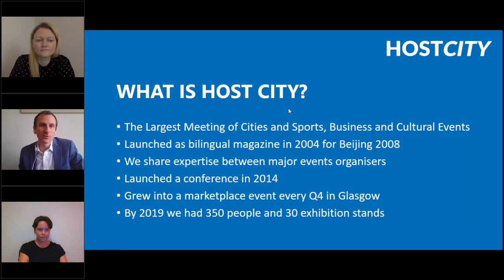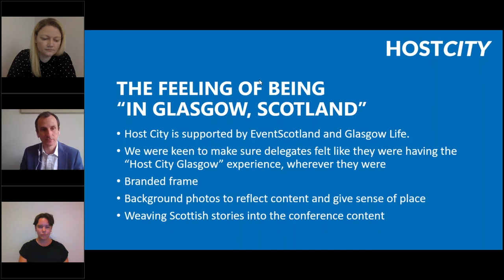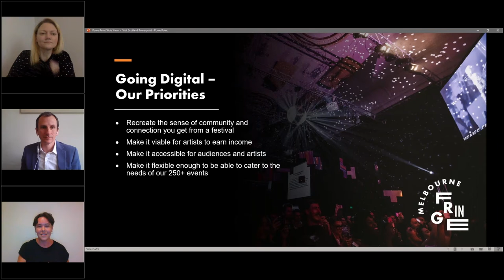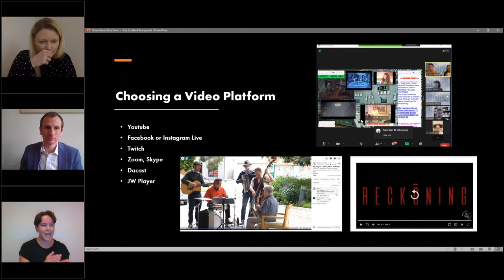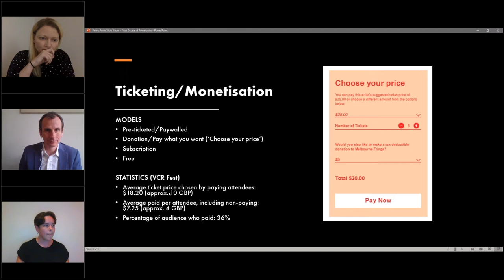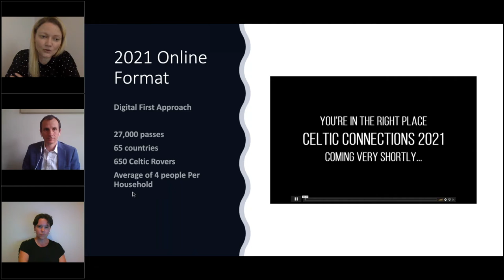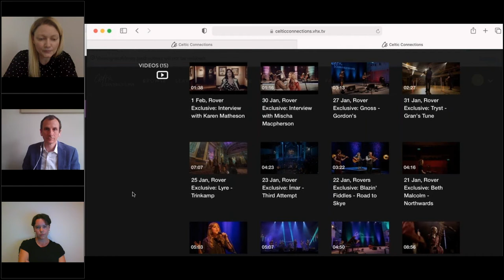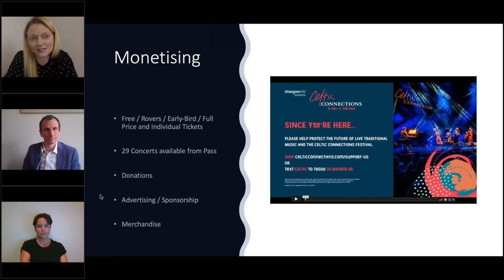Choosing a digital platform